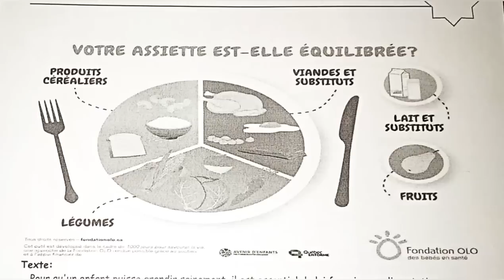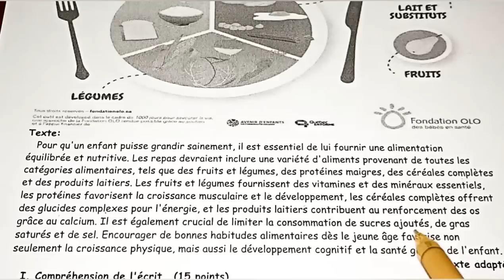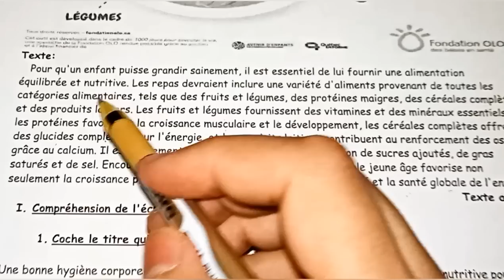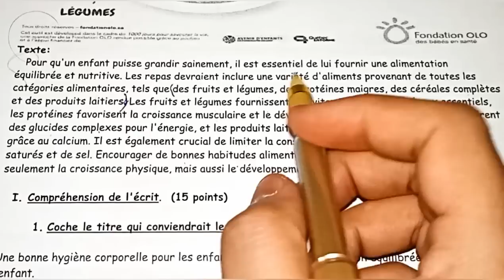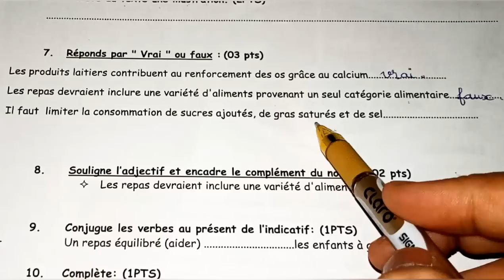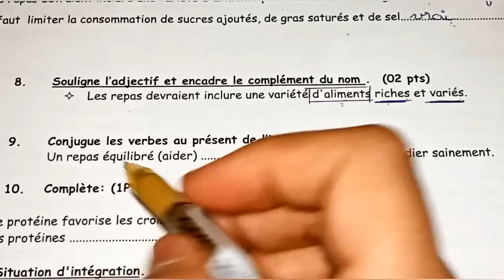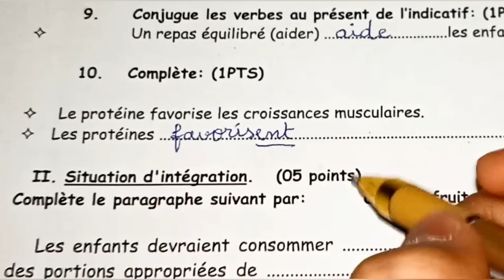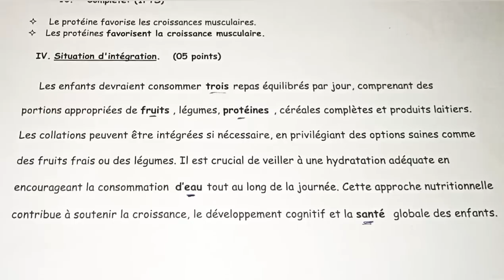الاختبار الاول في الفرنسية السنة الاولى متوسط composition n1 de français 1am